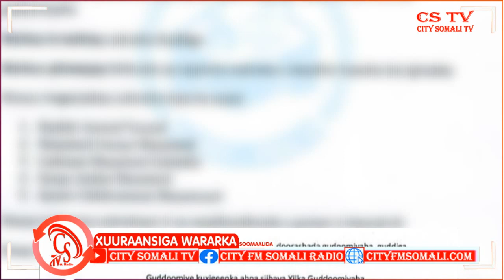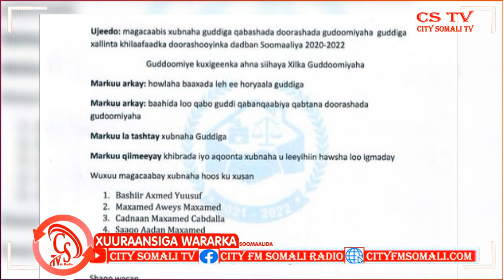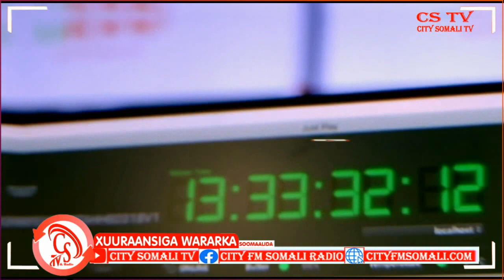“Waxaa la farayaa xubnahan inay Waajibkooda u gutaan, si daacad ah Shaqo Wacan”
“Waxaa la farayaa xubnahan inay Waajibkooda u gutaan, si daacad ah Shaqo Wacan” Gudoomiye Kuxigeenka Guddiga Xalinta Khilaafaadka